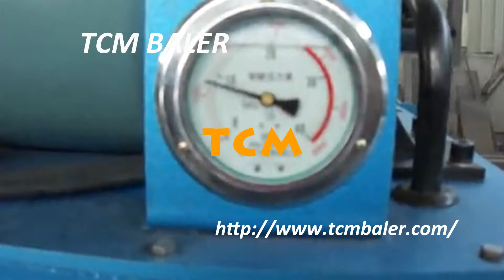HB270 Loose Material Horizontal Bagging Baler